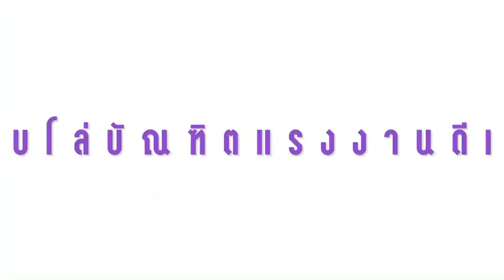วันคล้ายวันสถาปนากระทรวงแรงงาน ครบรอบ 30 ปี